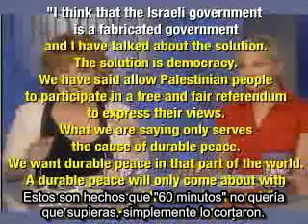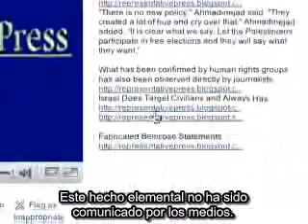Lavado de cerebro contra Irán (I) - CBS vs. C-SPAN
El canal de Youtube de Representative Press resume el distinto trato que dos cadenas de televisión estadounidenses (CBS y C-SPAN) dispensaron a unas declaraciones del Presidente de Irán Mahmud Ahmadinejad de principios de 2006. Desde la mayoría de medios de comunicación de países occidentales se propagó la mentira de que el Presidente iraní había amenazado con "borrar a Israel del mapa". No obstante, la frase pronunciada por Ahmadinejad no incluía ninguna de las palabras "Israel", "borrar", o "mapa".

Véase la descripción del vídeo original para mayor información (en inglés) sobre este ejemplo de tergiversación en nuestros medios.

El miembro del Parlamento británico George Galloway también ha insistido sobre este punto y sobre la campaña de demonización de Irán en curso desde hace algunos años: